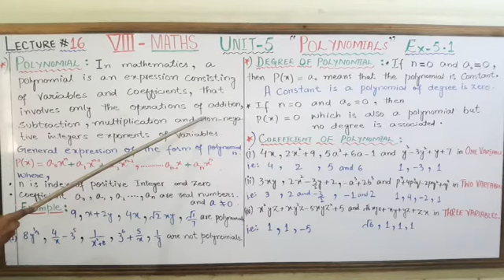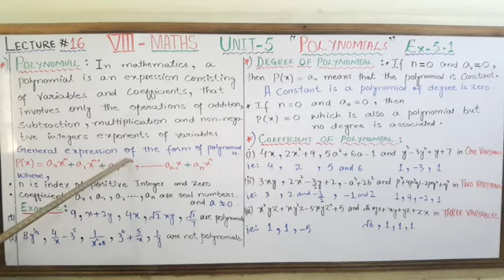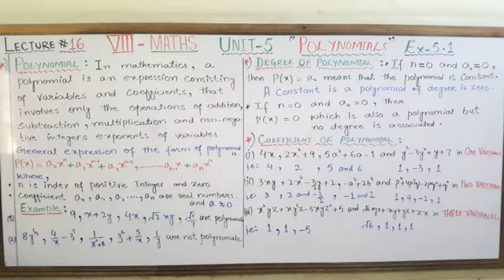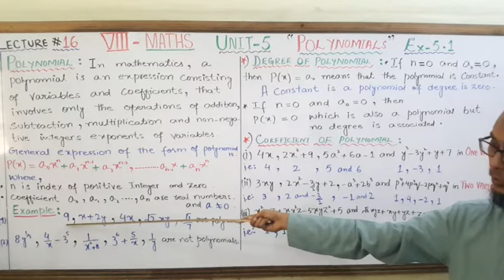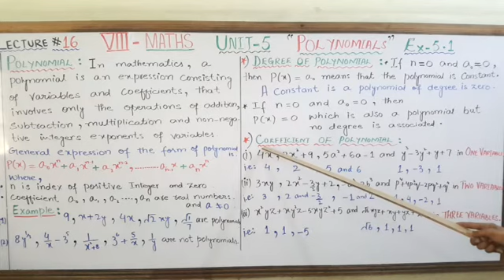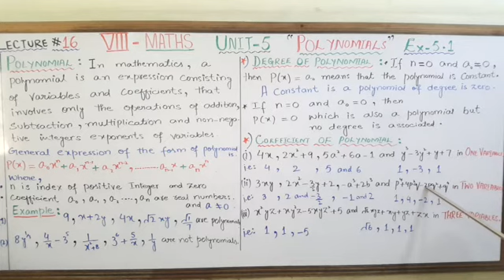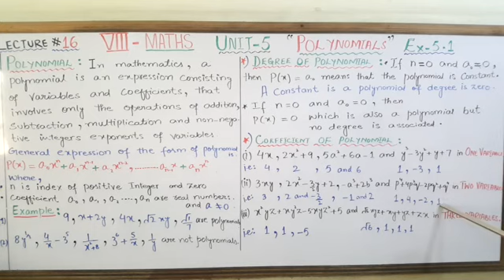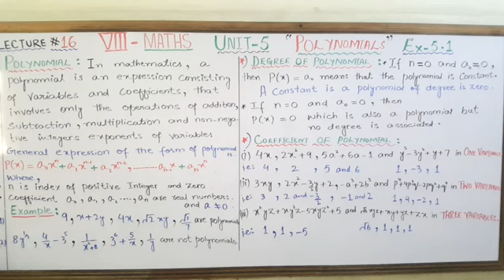VIII MATHS LECTURE 16